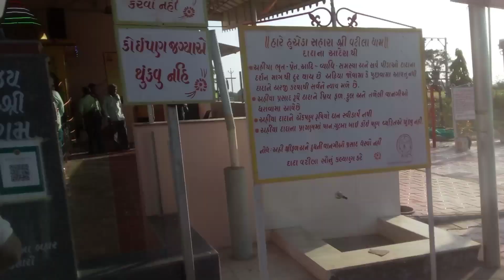Jay Balaji Dham//Vatila//jay Sree Ram